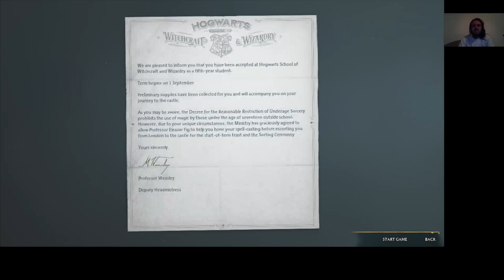ÚT ROXFORT FELÉ Hogwarts Legacy Hard/Ravenclaw 100% végigjátszás #1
Az első 2023-as végigjátszásom. Egy rajongó ajánlotta. A Harry Potter franchise előzménye miatt döntöttem, hogy most vágok bele.